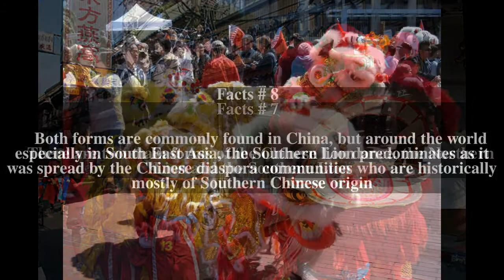Lion dance Top # 9 Facts